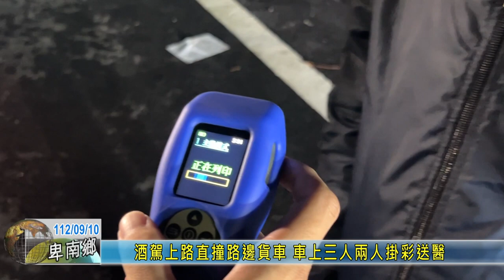20230910 10 酒駕上路直撞路邊貨車 車上三人兩人掛彩送醫